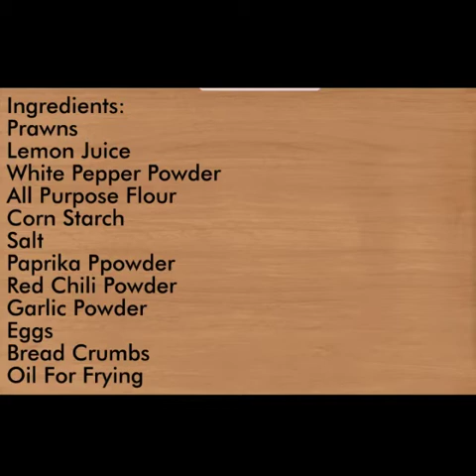Fried Prawns Recipe | Bread Crumbs Prawn | Crispy Prawn Fried Recipe | How to make fried prawns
Ingredients:
Prawns 1 kg
Salt To Taste ( 1.25 Teaspoon + 1 Teaspoon)
White Pepper Powder 1 Teaspoon + (1 Teaspoon for dry batter)
Corn Starch 3 Tablespoon
Paprika Powder 1/2 Teaspoon
Eggs 2